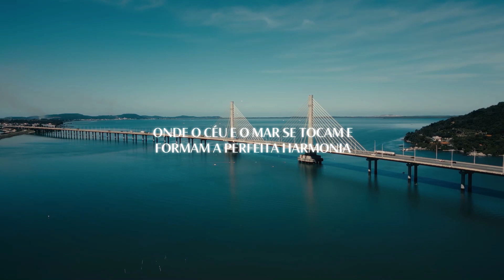Apartamento perto da praia - Mar di Licata Residencial - Mar Grosso - Laguna SC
Toque no céu no rooftop, contemple a natureza e aprecie cada amanhecer e entardecer, sinta a brisa do mar pela sua janela. Um lugar que te faz transitar entre a praticidade e a calmaria da natureza. Aqui, cada dia é um novo capítulo, cheio de encantos, onde você e sua família são os protagonistas. Assim, nasce o Mar di Licata Residencial, um paraíso com linhas arquitetônicas elegantes em uma das praias mais procuradas de Santa Catarina: o Mar Grosso, em Laguna, a uma distância de 240 metros da praia.

Apartamento tipo 02 e 03:
- Área privativa: 122,15m²
- Sala de jantar e estar integradas
- Cozinha
- Lavanderia
- Sacada com churrasqueira a carvão
- 1 Lavabo
- 3 Quartos (sendo 1 suíte)
- 1 Banheiro social
- Vaga de garagem
- Hobby box

Apartamento tipo 01 e 04:
- Área privativa: 120,43m²
- Cozinha
- Lavanderia
- 1 Lavabo
- 3 Quartos (sendo 1 suíte)
- 1 Banheiro social
- Vaga de garagem
- Hobby box

Principais diferenciais dos apartamentos: espera para carregador de carro elétrico (uma vaga por apartamento), fechadura digital, espera para coifa na cozinha, sacada com guarda-corpo em vidro, teto rebaixado em gesso em todo o apartamento, persiana automatizadas nos dormitórios, churrasqueira com sistema que evita voltar fumaça, espera para split, laje técnica para split, tubulação para água quente (cozinha, banheiros, lavabo, área de churrasqueira) porcelanato retificado, possibilidade de alteração de planta (consulte um corretor), living integrado, manta acústica entre pavimentos (dormitórios e living), dormitórios com peitoril de vidro nas janelas proporcionando maior amplitude e incidência de luz natural, churrasqueira a carvão, porcelanato retificado.

Os principais diferenciais do Mar Di Licata Residencial são: todo lazer no rooftop, piscina com deck molhado, salão de festas, terraço, deck com churrasqueira a carvão, brinquedoteca, hall de entrada com pé direito duplo, espaço fitness com terraço, manta acústica entre pavimentos, acesso para banhistas, sistema de segurança por câmeras, porte-cochère, fachada com revestimento e pintura de alto desempenho, dois elevadores, sistema de segurança com circuito interno de câmeras de vídeo para áreas comuns, gerador de energia para as áreas comuns.

- Condições exclusivas de pagamento
- Previsão de entrega: Outubro de 2027.
- Registro de Incorporação: R-6/42.905

Gostou? fale com nosso atendimento!